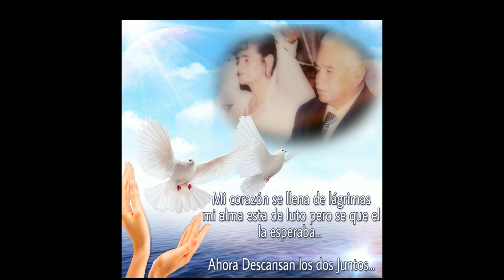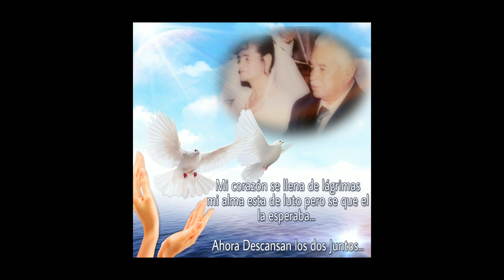Vestido Mojado para mi Abuelita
Te amo abuelita...